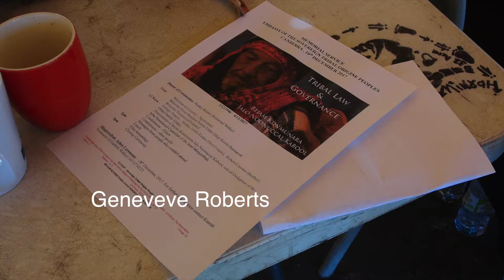171210 (8of13) Emb BEJAM MEMORIAL Geneveve Roberts